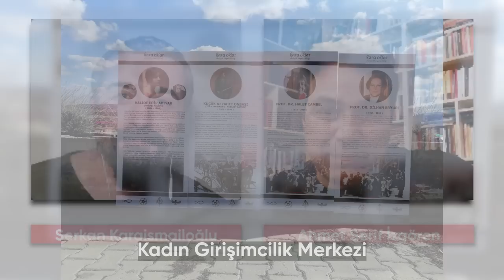Beyin Göçü | Gençler Nereye? | Serkan Karaismailoğlu | Ahmet Şerif İzgören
19 Mayıs Atatürk’ü Anma, Gençlik ve Spor Bayramı’na özel Serkan Karaismailoğlu ile Ahmet Şerif İzgören bir araya geldi ve “Gençler nereye” sorusuna yanıt aradılar. Beyin göçünden başlayıp ülkede kalma nedenlerinin tartışıldığı umut dolu söyleşi sizlerle…

Karaismailoğlu ve İzgören, son zamanlarda hızla artan yurtdışına genç nüfus göçünü, gençliğin hayale ulaşma zorluğunu, umudunu yitirmesini, eğitim ve liyakat sistemindeki çarpıklıkları, çocukların mutsuzluğunu, sağlık çalışanlarının neler yaşadıklarını ve neleri değiştirebileceğimizi hem fizyolojik hem de toplumsal tespitlerle aktardılar. Atatürk’ün izinde ve gençliğin yanında umut dolu bir geleceğe…

▶ Ahmet Şerif İzgören'in tüm kitaplarına web adresi üzerinden ulaşabilirsiniz.